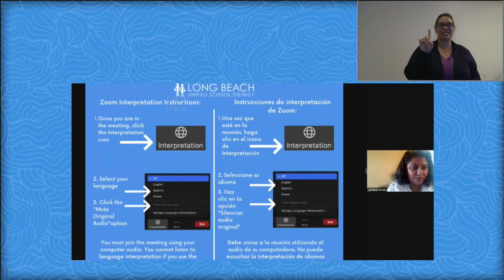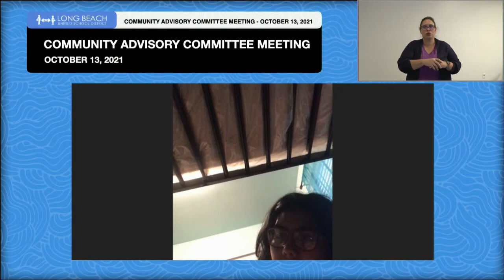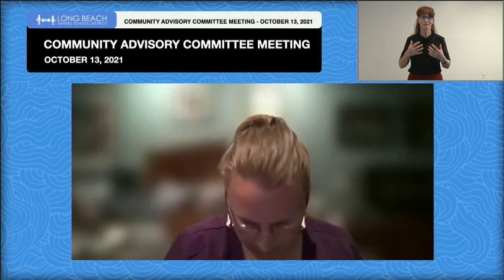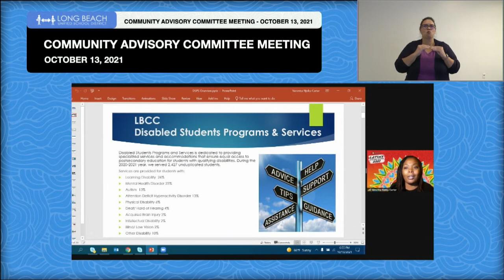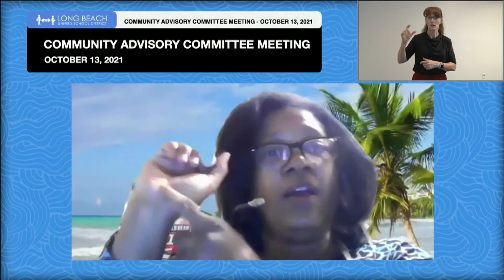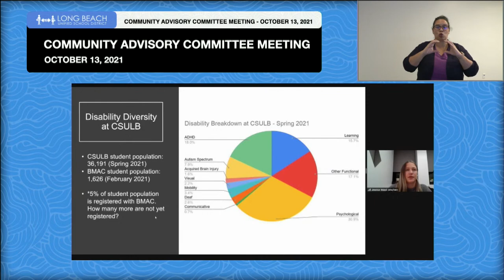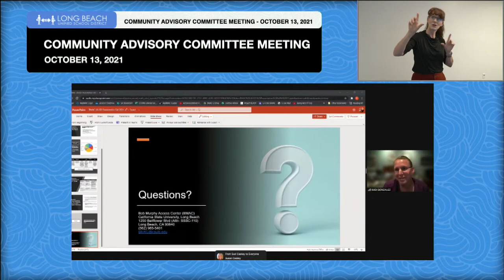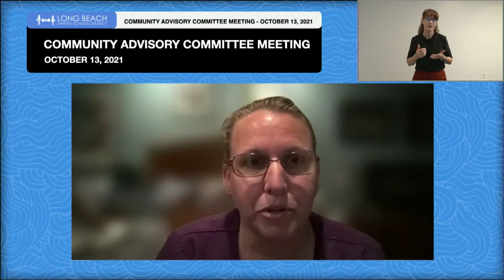English - Community Advisory Committee Meeting - October 13, 2021